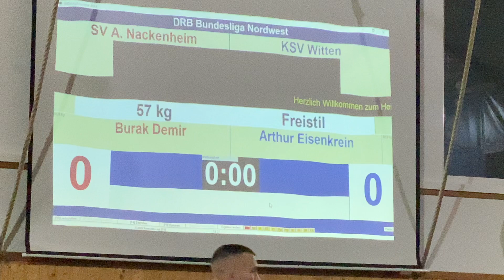Alemannia Nackenheim - Ksv Witten 07 57 FS